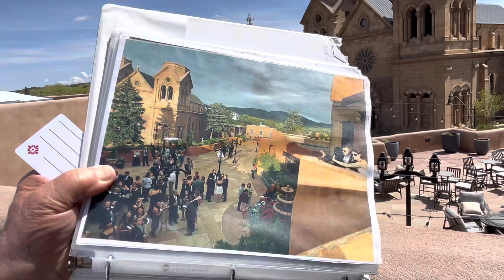60yrs married | Bridal Suite explored santafe destinationwedding lafonda@PawpawSammyAlyBug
Pawpaw Sammy is happy to share with you one of America’s Destination Wedding location. With over 80 weddings per year - it’s super popular.